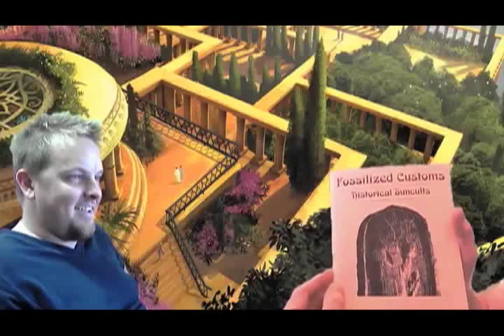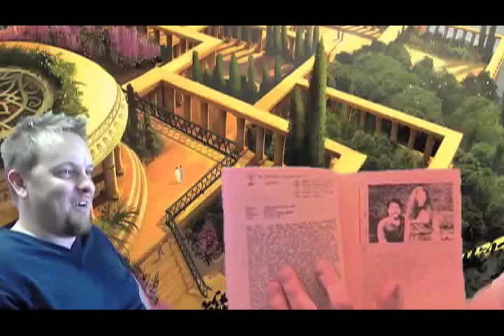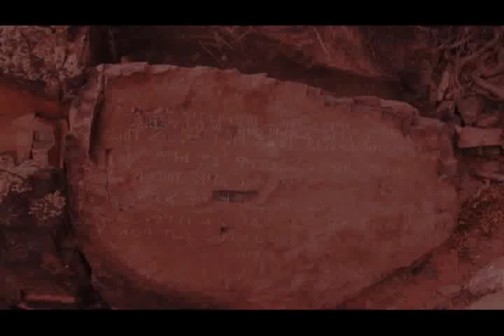THE TORAHTALK SHOW ep14: Seven Wonders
SEASON 01 - EPISODE 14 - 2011 - TORAHTALK - LEW WHITE - MARK DAVIDSON - In this episode the boys discuss the Seven Wonders of the ancient world live from the hanging gardens in Babylon . . .